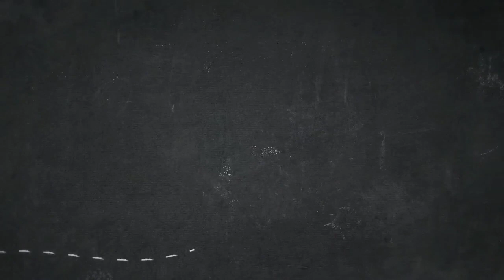Vivir un buen año - Apuntes de David Dorantes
🔴 APLICA 3 ACCIONES PARA EMPEZAR BIEN EL AÑO 🔴

DavidDorantes.mx
Conferencista, periodista del sector energético y consultor en comunicación. Premio Nacional de Periodismo, Premio Trayectoria en Comunicación por el Senado de México, Becario del Departamento de Estado en Estados Unidos con cobertura en Washington de las elecciones de Barack Obama.